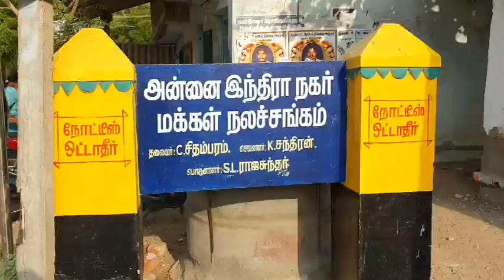ஓட்டப்பிடாரம் இடைத்தேர்தல் : கனிமொழி வீடு வீடாக சென்று பிரசாரம் !